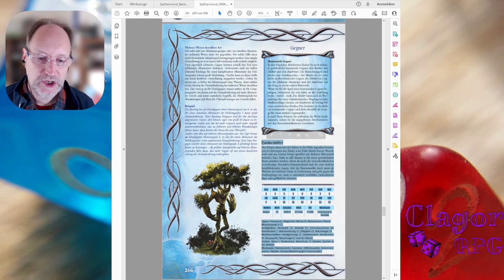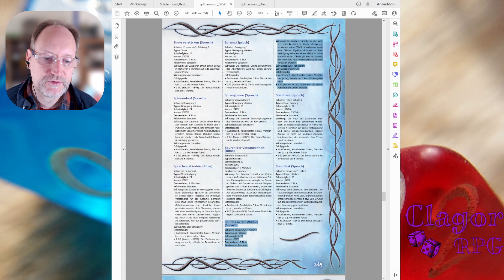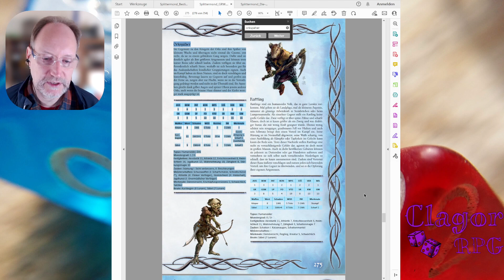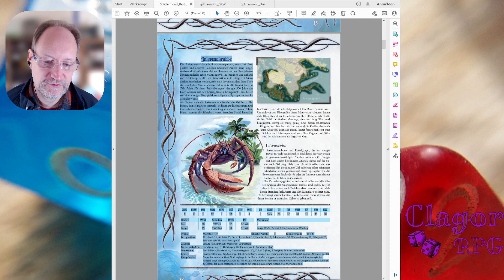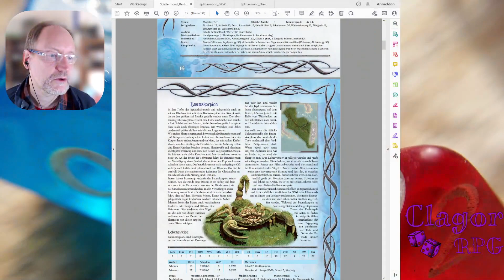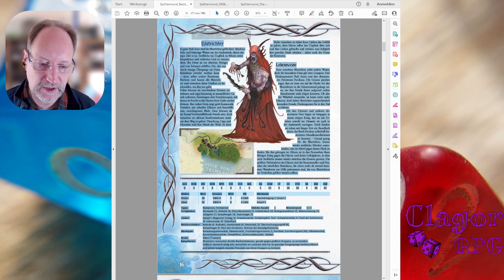Splittermond Import von Kreaturen, was hat sich geändert?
Das ist eine neue Video zum Import von Monster und NSC in Splittermond.  Da sich die Funktion des Import deutlich verbessert hat. WICHTIG: Weil ich es im Video vergessen haben, der Import von NSC aus dem Buch geht so wie der von Monster. Wir schauen was kommt noch an Fehler und wie finden und behebe ich diese einfach.